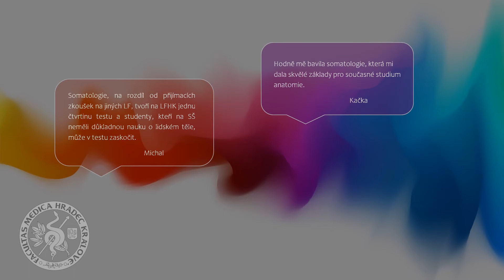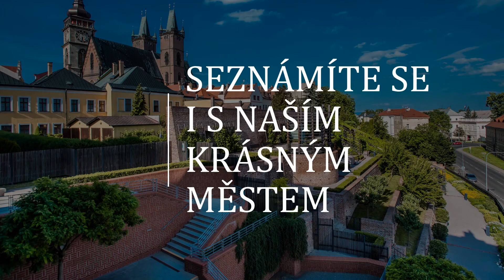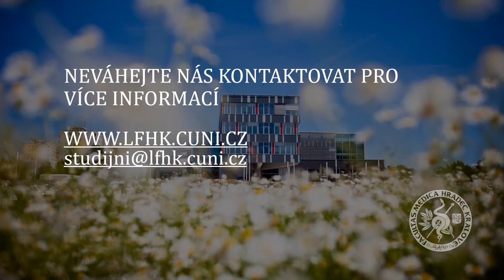Den celoživotního vzdělávání 2021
V tomto videu bychom vám rádi představili naše kurzy a studijní programy v rámci celoživotního vzdělávání. Patří sem náš Medikemp, Přípravný kurz a studijní program Univerzity třetího věku s názvem Zdravé stárnutí.

Najdete zde i příspěvky od absolventek a absolventů a důležité informace k organizaci kurzů a podávání přihlášek.

Pokud by vám jakékoliv informace scházely, neváhejte nám napsat do komentářů.